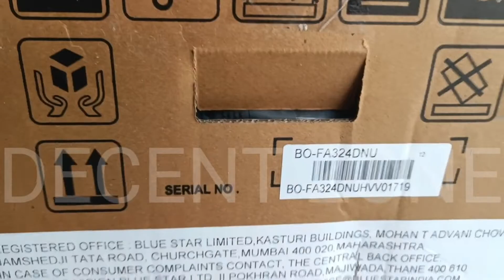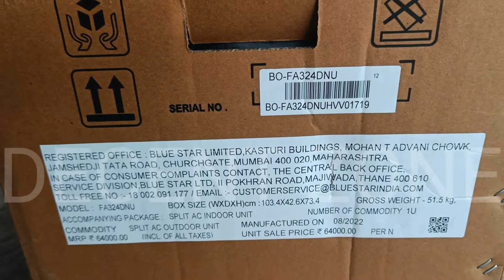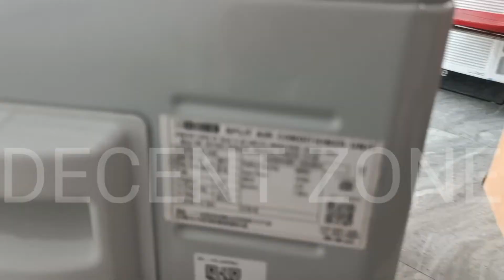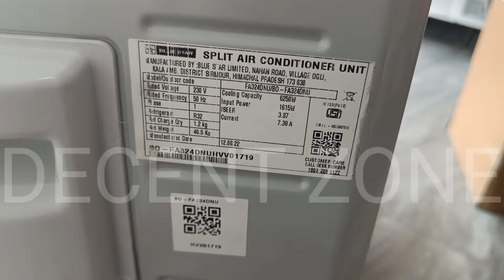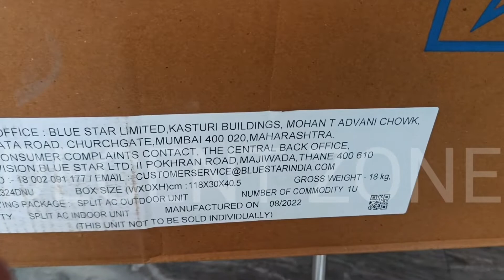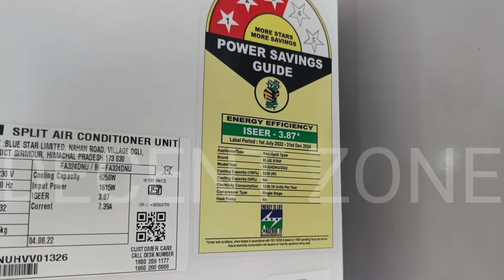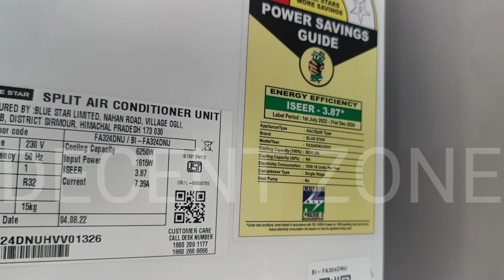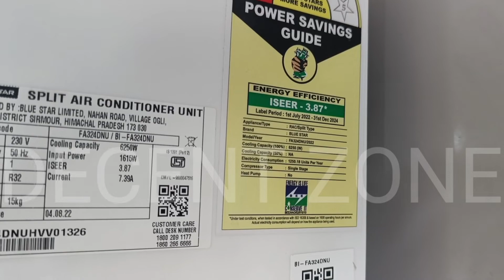Bluestar split AC !! New Star Rating !! Non Inverter split ac FA324DNU !! Fixed Speed AC 2 ton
Hello,

This video is all about Bluestar Non-inverter split ac 2.0 ton with Latest 2022 star rating upgrade.

Model-FA324DNU
MRP-64000/-
APPROX PRICE-50000/-

To download Catalogue of any Bluestar product pls install Star Application from Play Store.

Visit our showroom in delhi for more information about Bluestar AC

BABAJEE ELECTRONICS
WZ-1, TITARPUR, TAGORE GARDEN, NEAR TAGORE GARDEN METRO STATION, NEW DELHI-110027